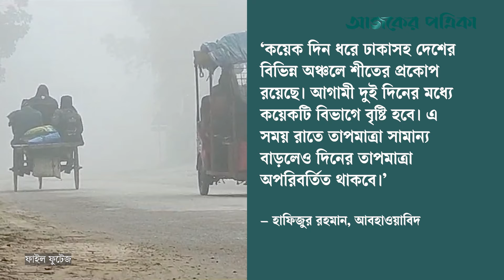কাল পরশু বৃষ্টির পূর্বাভাস দিল আবহাওয়া অধিদপ্তর | Winter | Weather | Temperature | Ajker Patrika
মাঘের শুরুতে ঘন কুয়াশা আর হিমেল বাতাসে দেশজুড়ে জেঁকে বসেছে শীত। তীব্র শীতে বিপাকে পড়েছেন খেটে খাওয়া শ্রমিক ও নিম্ন আয়ের মানুষেরা।